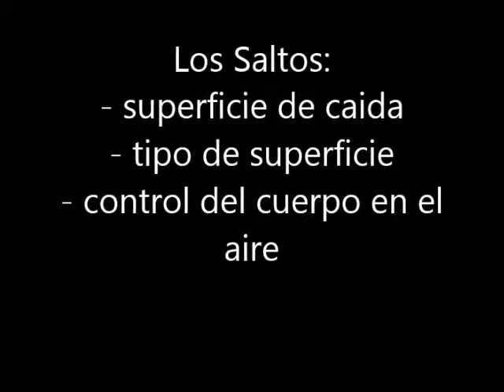EVETRI CAMTRI MEXICO QUINTANA ROO MARTIN SALTOS